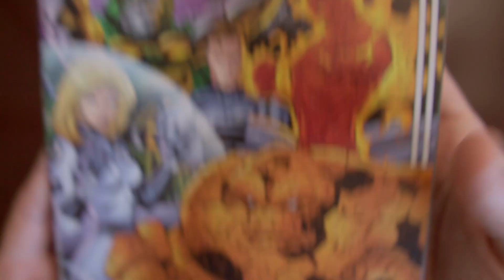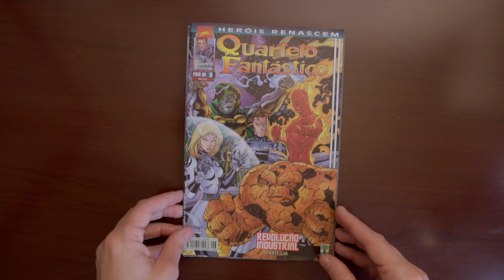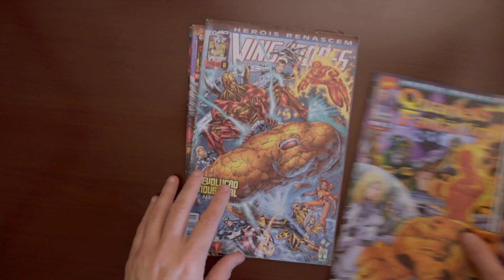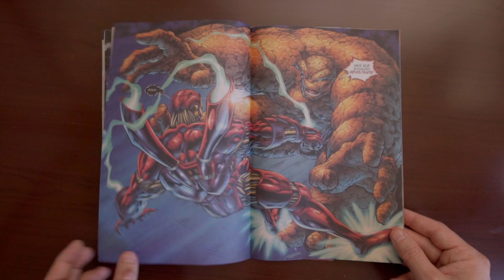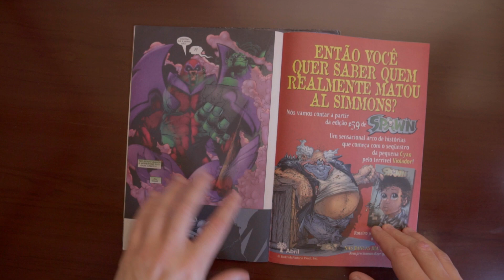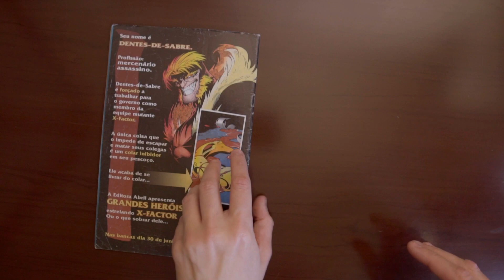Heróis Renascem: Revolução Industrial | Gibizinho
MENU
00:00 - Introdução
00:43 - O Gibizinho
05:42 - Resenha

Na Ilha dos Vingadores, Hulk ataca os heróis, que precisam se unir para resolver a crise no núcleo gama.